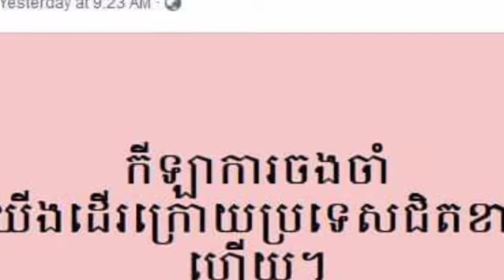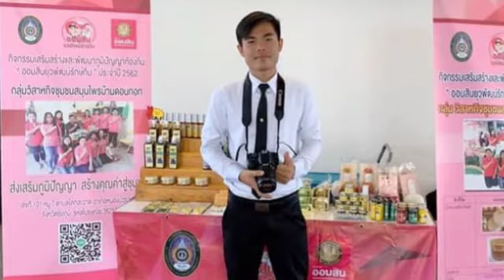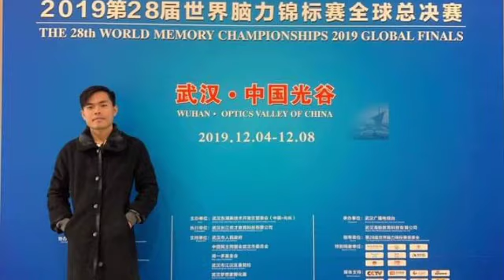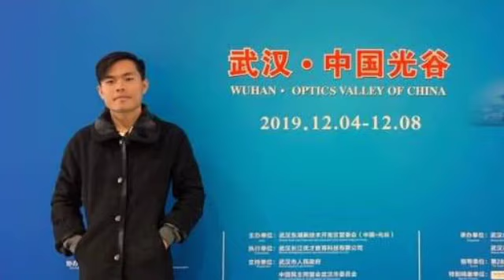លោក​ ហុង​ ភារិន​ អច្ឆរិយកម្ពុជា​ មានក្តី​បារម្ភ​ជាខ្លាំង​ចំពោះ​ការប្រកួតកីឡា​ប្រភេទចងចាំនៅឆ្នាំក្រោយ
លោក​ ហុង​ ភារិន​ អច្ឆរិយកម្ពុជា​ មានក្តី​បារម្ភ​ជាខ្លាំង​ចំពោះ​ការប្រកួតកីឡា​ប្រភេទចងចាំនៅឆ្នាំក្រោយ​ ខណៈដែល​ប្រទេស​ជិតខាង​កំពុងតែ​ Cambodian wonder Hong Phearin wonders next year's memory competition as neighbors.